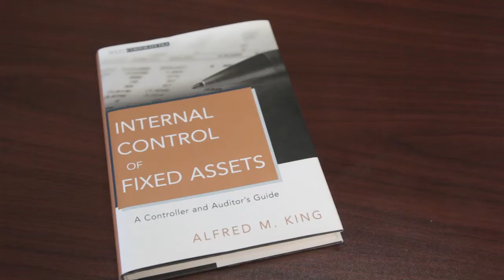Fixed Asset Tracking for Audits & Inventories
How to track fixed assets for simpler audits.